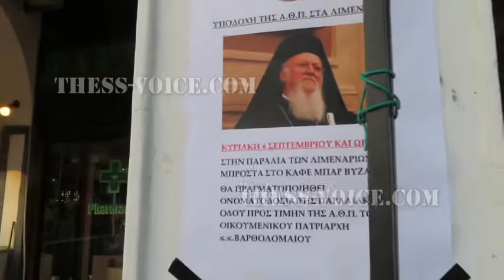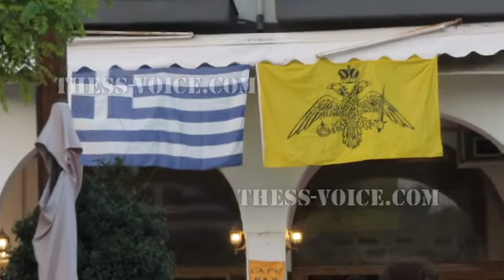Πατριάρχης Βαρθολομαίος - Λιμενάρια Θάσου ονοματοδοσία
4-9-2022 Με την τελετή ονοματοδοσίας οδού στα Λιμενάρια της Θάσου ολοκληρώθηκε η επίσκεψη του Οικουμενικού Πατριάρχη κ. Βαρθολομαίου στο νησί. Την Κυριακή 4 Σεπτεμβρίου, ο κ. Βαρθολομαίος συνοδευόμενος από τον Μητροπολίτη Φιλίππων, Νεαπόλεως και Θάσου κ. Στέφανο και τον Μητροπολίτη Κιέβου και πάσης Ουκρανίας κ. Επιφάνιο, έφτασε στα Λιμενάρια όπου τον υποδέχτηκε ο Δήμαρχος Θάσου Ελευθέριος Κυριακίδης. Ακολούθησαν τα αποκαλυπτήρια του ονόματος οδού στον παραλιακό δρόμο ο οποίος θα ονομάζεται "Οδός Οικουμενικού Πατριάρχη Βαρθολομαίου".